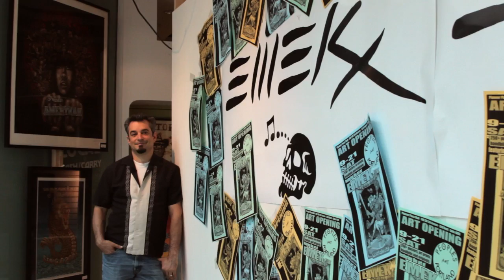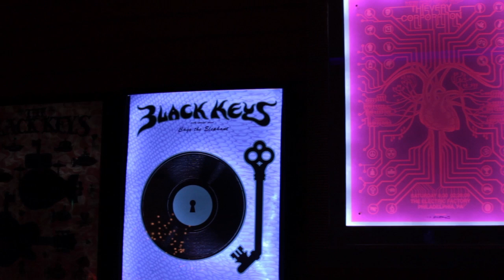Emek Promo Oct 2013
"EMEK: The Thinking Man's Poster Artist"

Reception: Saturday, September 21st 5pm- 9pm | Show runs thru October 15

Featuring hundreds of new and past works, ranging from electric and glow-in-the-dark poster installations, to hand-crafted originals by this internationally acclaimed print and design artist

The Peoples Art of Portland was opened in 2010. We were struggling for two things: a name for the gallery and a resident artist. Both came with one conversation with the amazing EMEK, who not only agreed to be our shining resident artist, but also helping to provide the basis for the name of the gallery.

EMEK has made his home in Portland (from L.A.) for nearly 10 years now. But he lives in many worlds and his art shows it. Born a decade after the 60's, he was nevertheless influenced by 60's culture and counter-culture. He was raised in an environment that supported his crazy artistic aspirations. His first poster commission was done immediately after the L.A. riots/uprising of 1992, for a unity rally and concert held on Martin Luther King Day. EMEK writes of the creation, "On scratchboard, I depicted an image of MLK, Jr., rising above a concert crowd. No copies of this poster remain, but it does hold special meaning for me as the seed of my career."

EMEK is considered one of the most famous American poster artists alive today, part responsible for the lasting revitalization of the art form from the 1960's tradition of music posters. His unique vision and insight to these creations spawned a new medium and collector base in the genre, and forever coined EMEK -- "The Thinking Man's Poster Artist" by musician Henry Rollins.